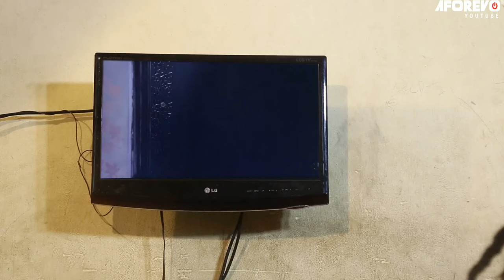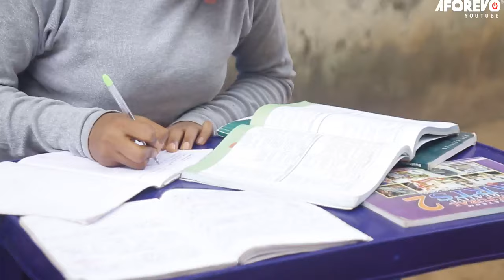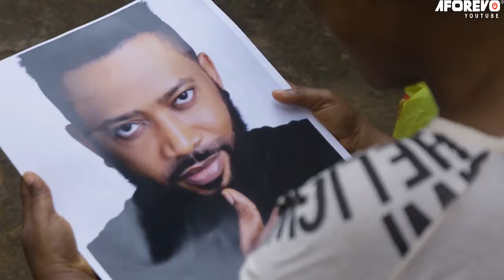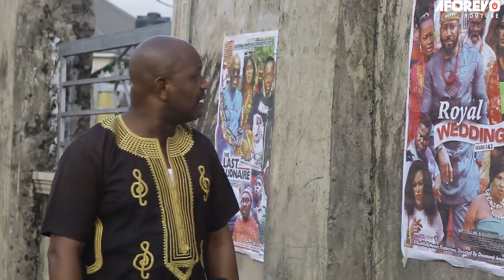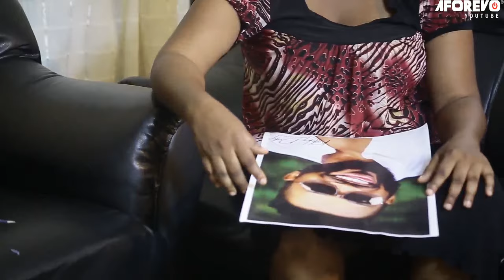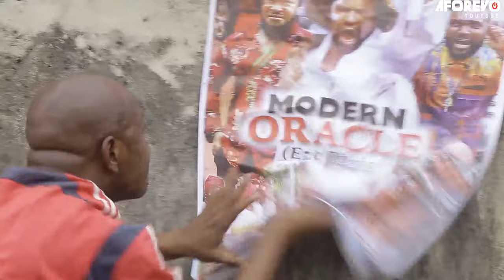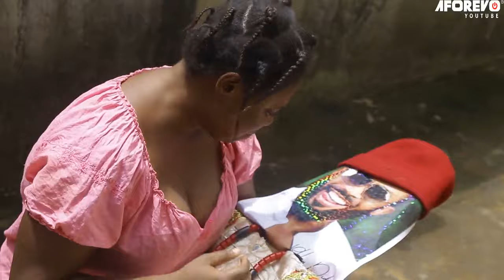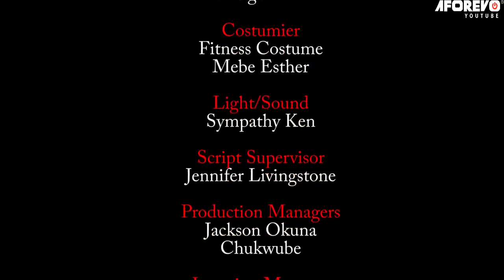Every Christian Family Must Watch This Movie To Have Strong Faith In God Almighty-Nigerian Movies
First-ClassTV#nigerianmovies#CANADA#JAMAICA#USA#UK#TRINIDADANDTOBAGO#africannigerianlatestmovies#ruthkadiri247#mauricesamtv